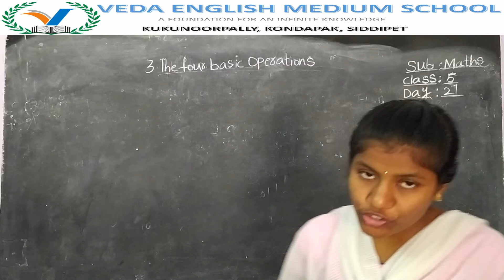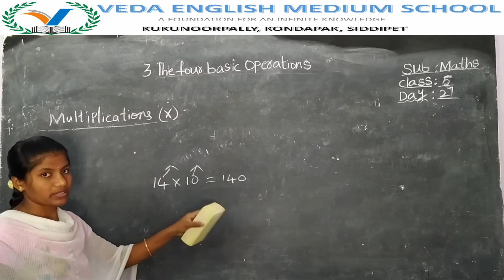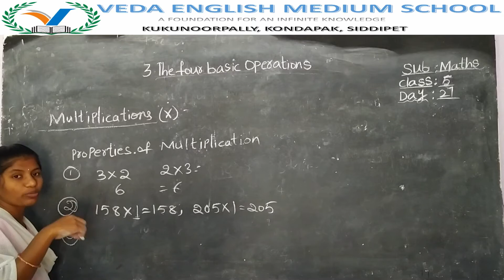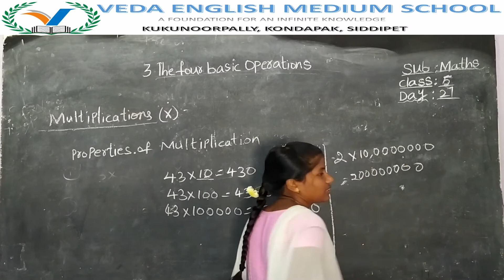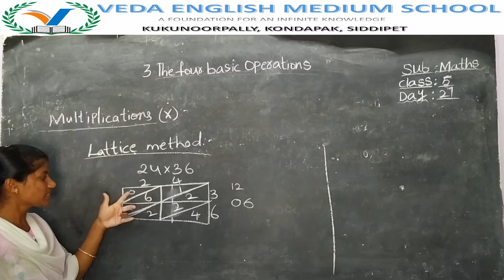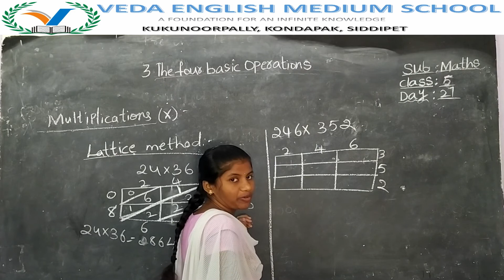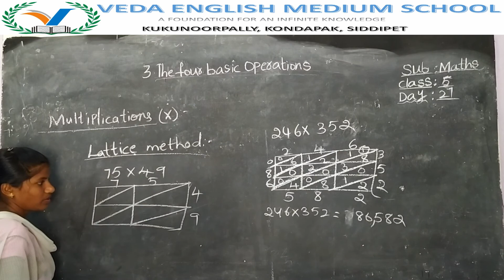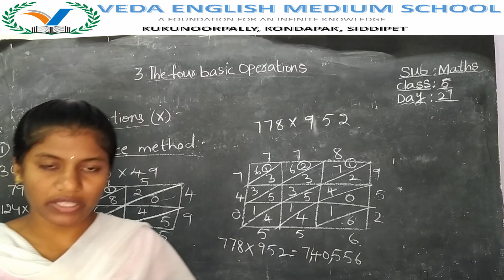5th CLASS MATHS# (DAY 27) Chapter3 The Four Basic Operations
5th CLASS MATHS# (DAY 27) Chapter3 The Four Basic Operations